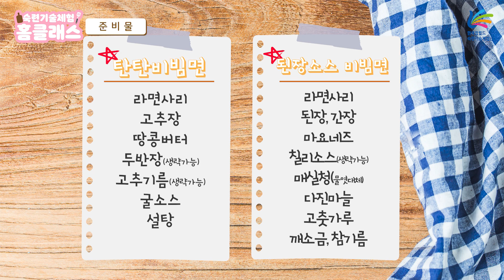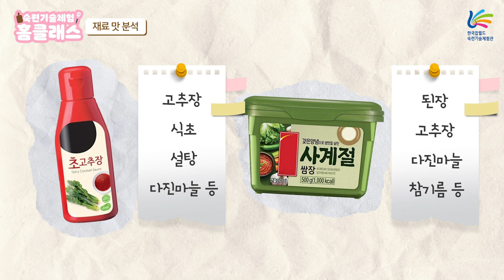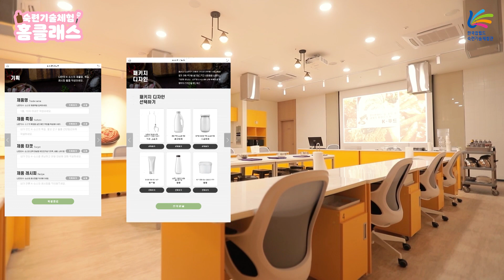전통 발효 기술로 인생 소스 만들어보자! [홈클래스]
숙련기술체험관, 어렵고 딱딱한 기술만 생각하셨나요?
우리 주변에서 흔하게 접할 수 있는 '일상 기술'로 '인생 작품'을 만들어봐요!

※ 홈클래스 인증 이벤트 (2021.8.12~9.12)

EVENT① 나만의 인생 소스 만들고 치킨 먹자🍗
　　　　- 고추장, 된장, 간장을 활용한 소스 만들어보기

EVENT② 유튜브 시청 인증하고 달달한 라떼 GET☕
　　　　- 재생화면 인증샷 SNS에 올리기

💌자세한 내용은 커뮤니티와 한국잡월드 SNS를 확인해주세요!💌